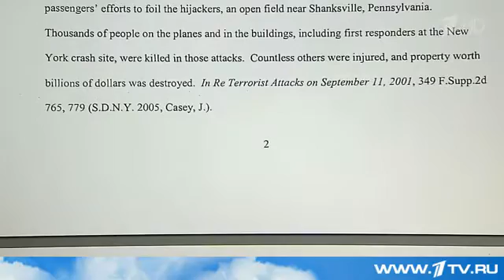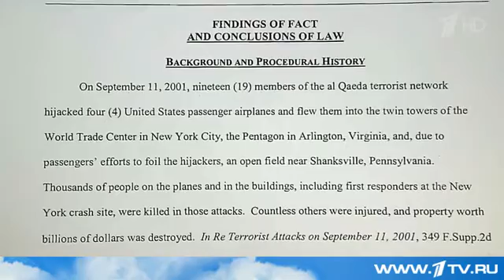Теракты совершили граждане Саудовской Аравии, а компенсаций требуют от Ирана коллизии правосудия